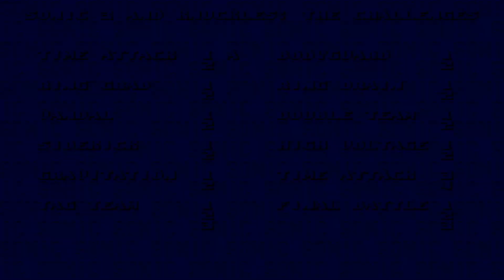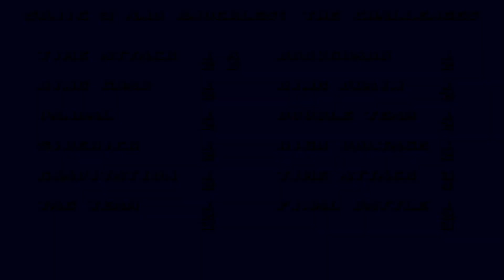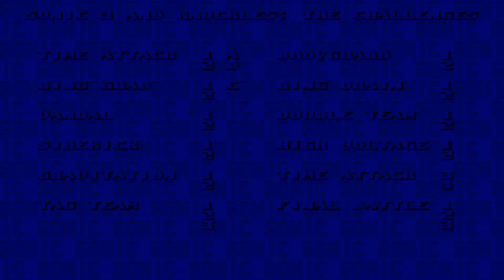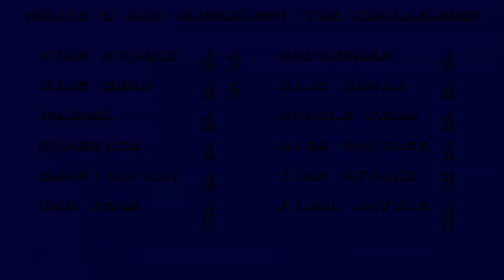Let's Play Sonic 3 & Knuckles: The Challenges - Part 1 - Tougher Than It Looks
I've challenged myself a few times in the past, but that was a few years ago too. But now, we have a rom hack that literally offers us a few challenges! Let's see how we deal with the first 4 challenges.